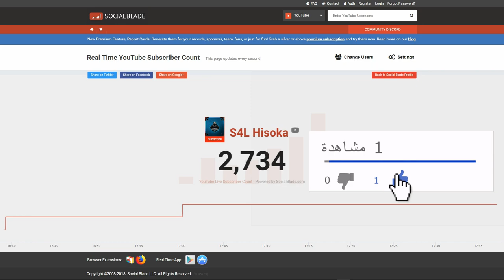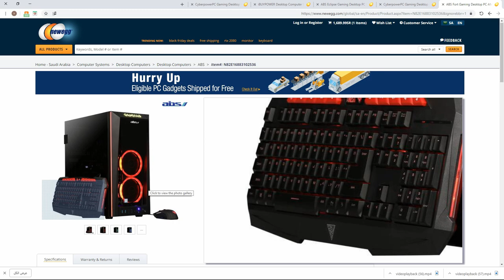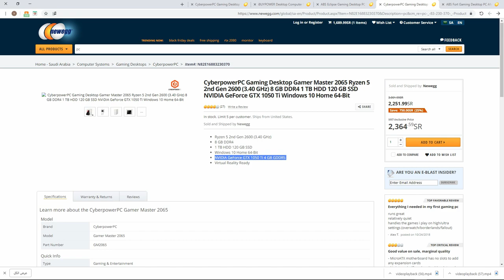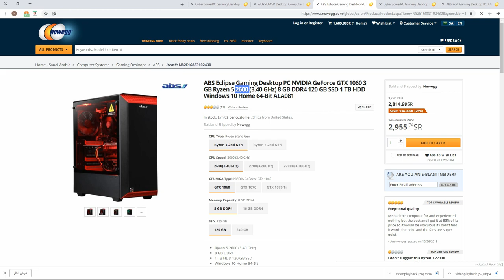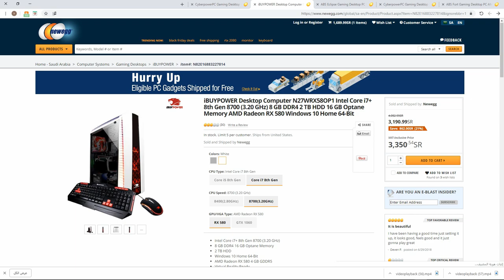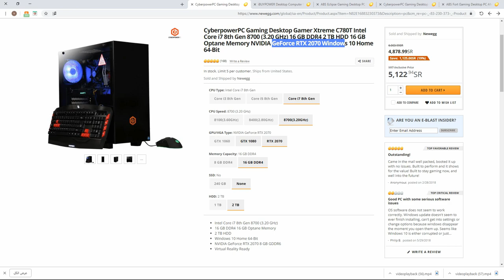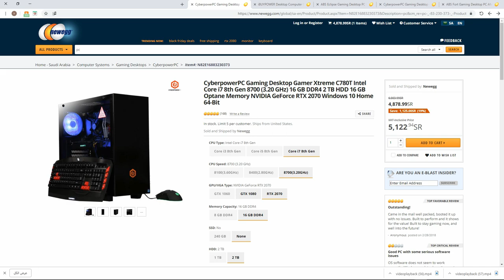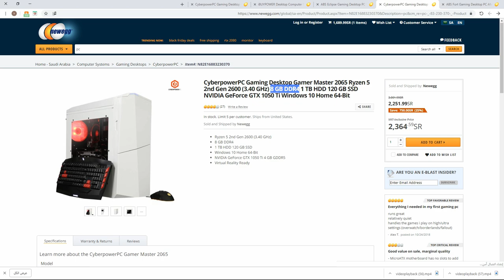نيو ايق تجميعات بي سي🎮🕹 البلاك فرايدي رهيبه!! ادخل قبل ما تروح عليك😍😍 | Best deals of gaming pc